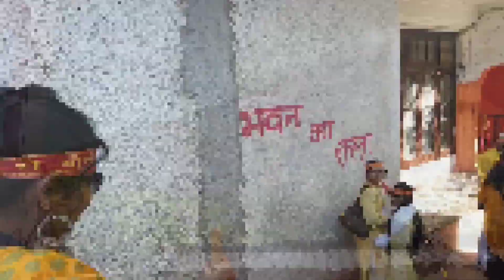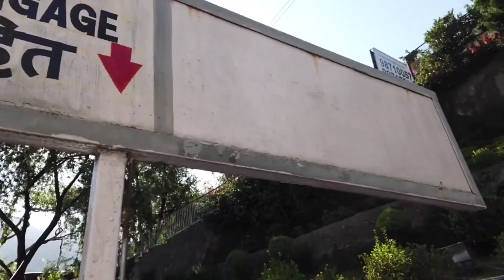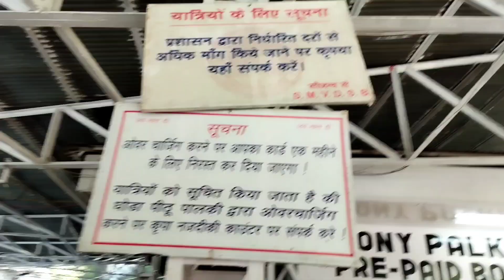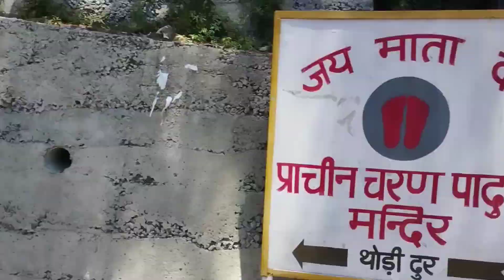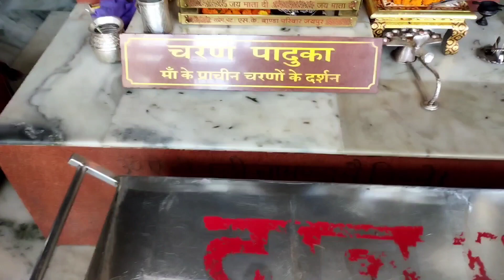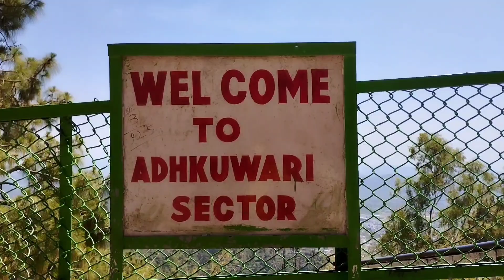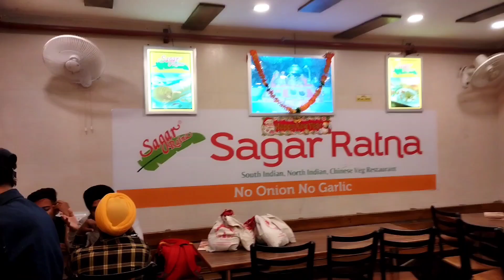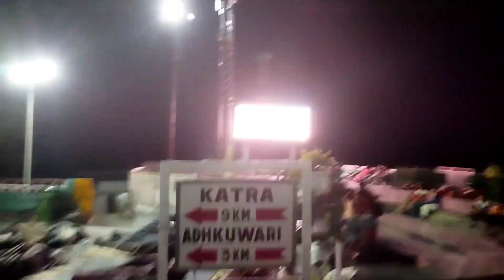Maa Vaishno Devi Temple Journey, Live Darshan | Katra Part-2 | J&k Vlogs Ep-3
The Vaishno Devi Temple also referred to as Shri Mata Vaishno Devi Temple and Vaishno Devi Bhavan is a prominent and widely revered Hindu temple dedicated to goddess Vaishno Devi, one of the major forms of the supreme goddess Adishakti.
 It is located in Katra, Reasi on the slopes of Trikuta Hills within the union territory of Jammu & Kashmir in India. Shakta traditions consider the temple as one of the 52 Maha (major) Shakti Peethas dedicated to Durga. The temple is governed by the Shri Mata Vaishno Devi Shrine Board (SMVDSB), chaired by the Government of Jammu and Kashmir in August 1986.
The board was established under the Jammu and Kashmir state government Act No. XVI/1988, also known as Shri Mata Vaishno devi Shrine Act. The board is chaired by the Lieutenant Governor of Jammu & Kashmir who also appoints 9 board members for governing the Shrine.

   It is one of the most visited pilgrimage centers of India. Every year, millions of devotees visit the temple. During festivals like Navaratri, the footfall increases to as high as one crore. It is also one of the richest temples in India with annual receipts of almost 16 million dollars according to some authors.

The temple is sacred to both Hindus and Sikhs. Many prominent saints such as Swami Vivekananda have visited the temple.